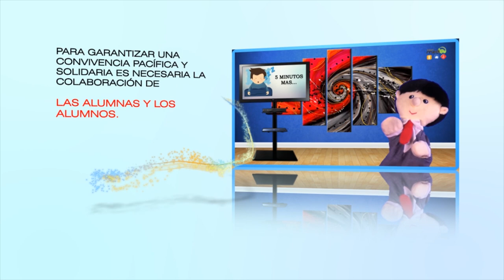Marco para la Convivencia Escolar/Derechos - Cápsula 7/20190311-CE1819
Marco para la Convivencia Escolar. Cápsula 7 - Derechos. Invitado: Maestro Nando. Conduce: Fernando Pérez. Fecha de emisión: 11 de Marzo 2019. Este y otros programas los puedes ver Producciones con fines educativos a cargo del Lic. Ernesto Gutiérrez Garcés - Director General de Educación Secundaria Técnica en la CDMX.